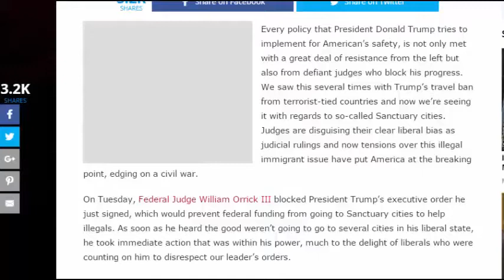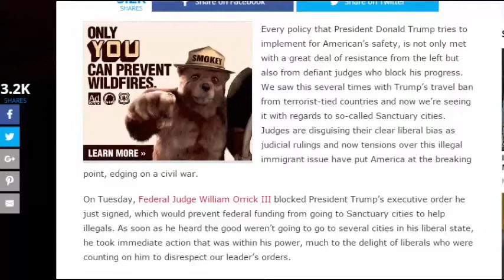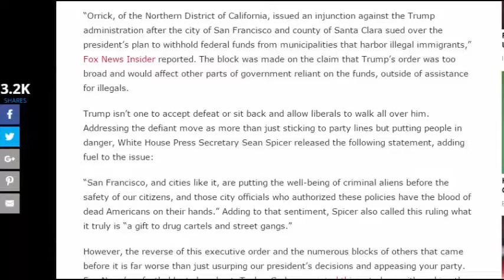USA army unveiled new weapons for ww3 with north Korea and China